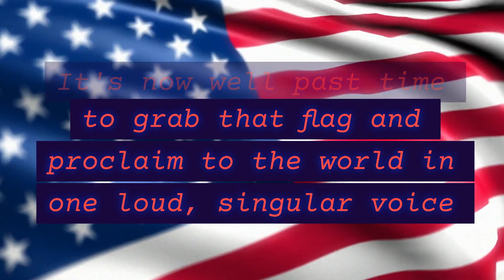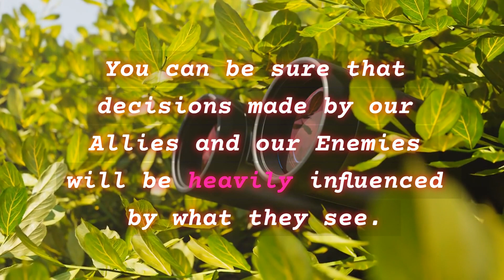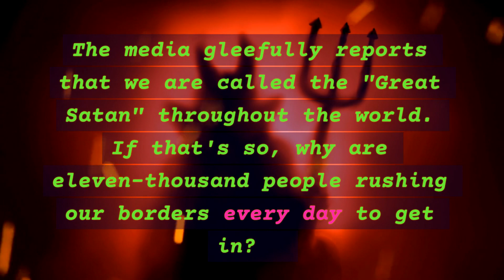Alarm Bell Warning!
Our Nation is at the crossroads of survival. See the stark truth and decide what YOU want to do about it!